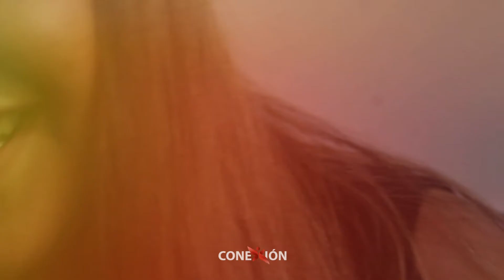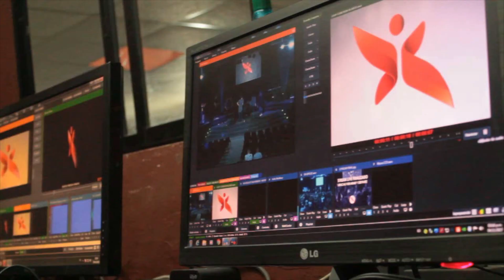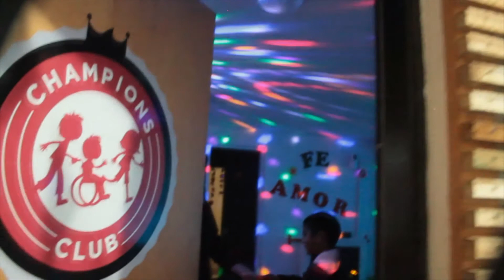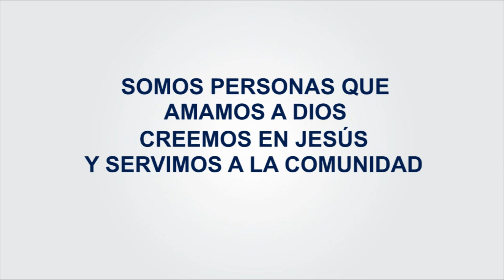Caballo salvaje | Pastora Mirtha Chiniec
Somos personas que amamos a Dios, creemos en Jesús y servimos a la comunidad.

Te esperamos en nuestras reuniones generales:
Miércoles 16:30hs
Jueves 20:00hs
Sábados 19:30hs
Domingos 11:00hs, 16:00hs y 19:00hs